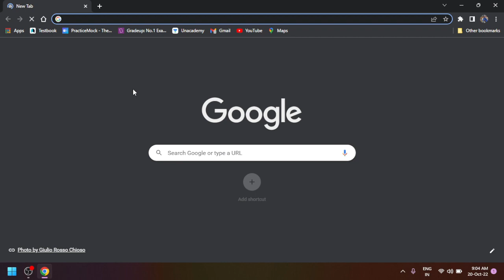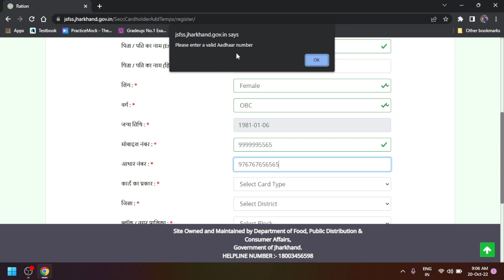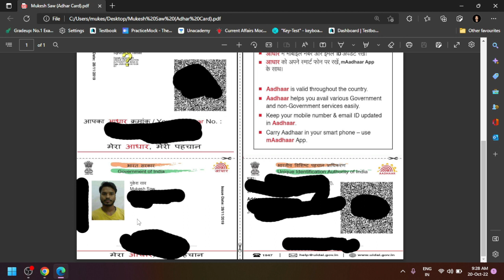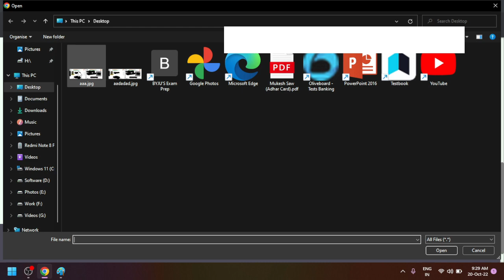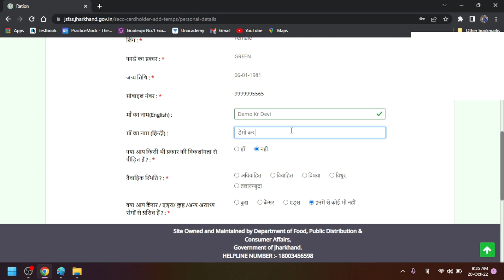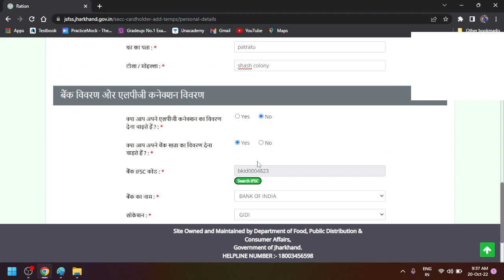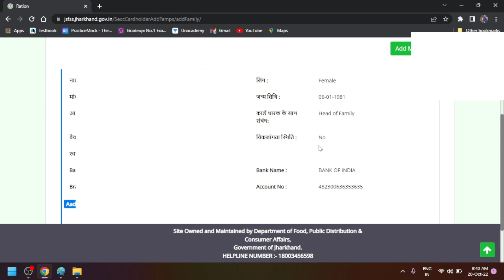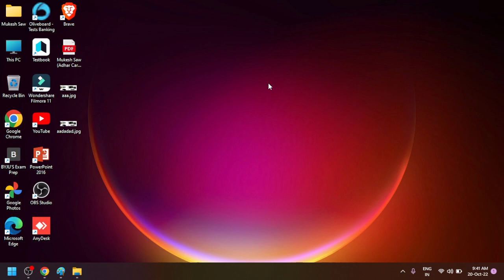Ghar baithe ration card apply kre || how to apply ration card || Dostified